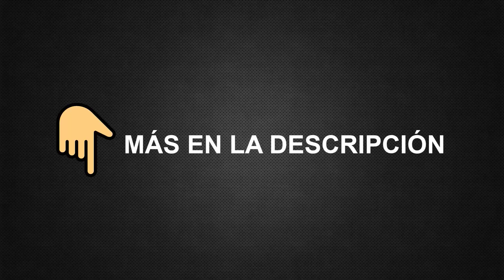Debate de Joker (2019) - Con Spoilers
Subimos el Podcast emitido el 09/10/2019 sobre la película Joker de Todd Phillips, protagonizada por Joaquin Phoenix y Robert De Niro.

Con la participación de:
Luis Gonzalez - @LuisGR83
Ramón Orts - @ramon_orts
Cristian Martínez - @crmahe
Francisco G. Rodriguez - @FranesfranCine

Música de Manuel González